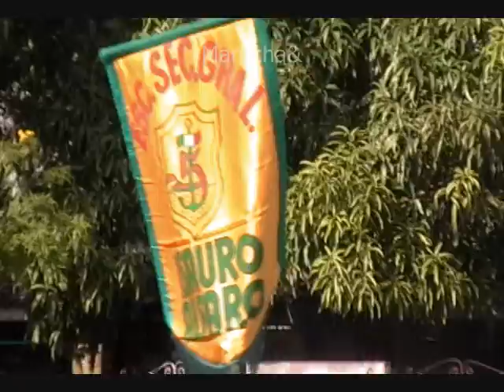3 Desfile 20 de Noviembre 2012 Cd Madero Revolucion Méxicana